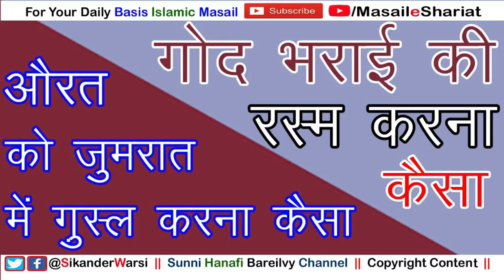Aurato Ko Jumrat Me Gusl Karna Kaisa | Islam Me Godh Bharai Ki Rasam Karna Kaisa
(NEWS & Update) 📰 📅⏰
Aane Wali Videos & Live Timing Dekhen
god bharai in shariat
sikander warsi about god bharai
shariat me god bharai ki rasm karna kaisa
kya deen me god bharai ki rasam kar sakte hai
jumrat ko gusl karna kaisa
aurat ko gusl sham me karna kaisa
haiz ka gusul kab aur kaise karen
sikander warsi on gusl e haiz
kya ladkia sham ko naha sakti hai
Thursday gusl in islam is allowed or not
thursday bath in shariat for women is allowed ?
aurat ko jumra ki rat gusl karna mana hai
kya magrib ke bad aurat ya ladki ko gusl nahi karna chahiye
इस्लाम में गोद भरे की रसम करना कैसा
क्या औरत को जुमरात को ग़ुस्ल करना चाहिए
क्या शाम में जुमरात की रात को लड़किया ग़ुस्ल कर सकती हैं